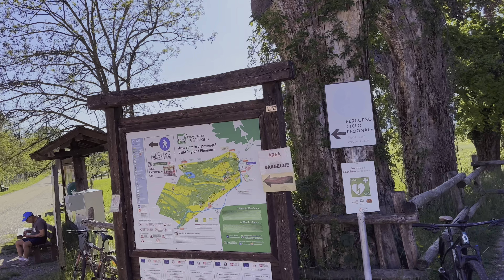Are you frustrated or depressed watch this video. Its element is totally natural.BIGGEST PARK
Venaria Reale is the biggest park of Europe with an old castle of King Duke Carlo Emanuele 2.
We specifically tried to cover the whole park